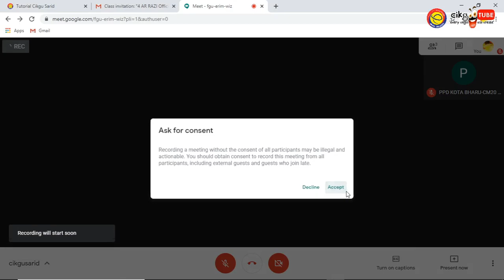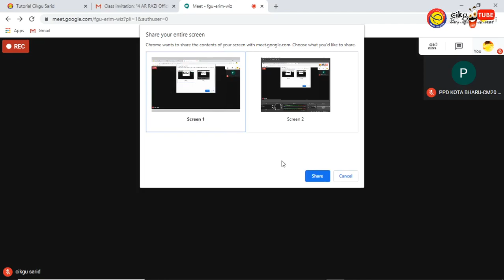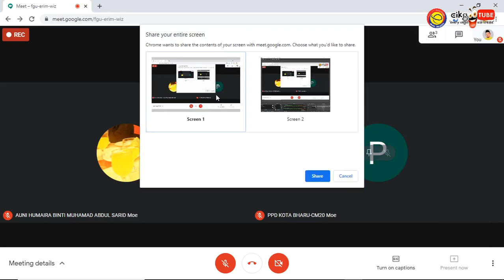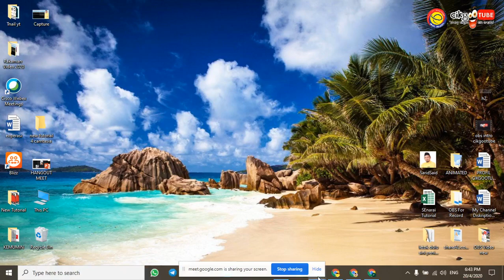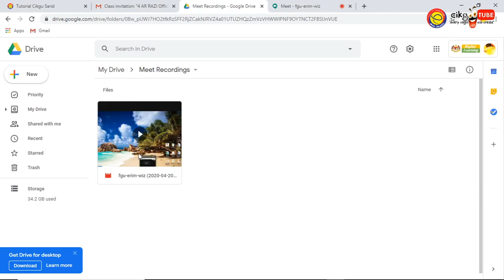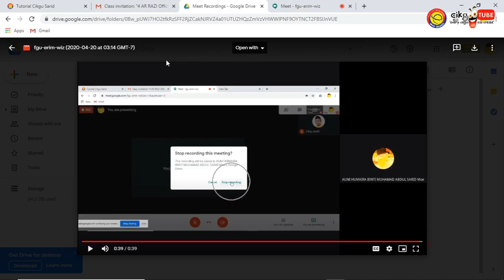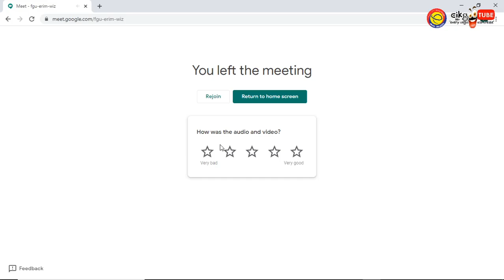Google Hangouts/ Meet : Ep 3 : Record Meeting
Google Hangouts/ Meet Tutorial
Ep 1:  Sign in gmail dan Create Meeting - Share Screen
Ep 2:  Join Meeting/ Class
Ep 3 : Record Meeting

5. KineMaster – Apps Video Editing -
13. eRPH -
14. Blogspot -
15. Digital Animation -
16. Pembinaan Sistem -
17. Android Apps -
18. Google Sites -
19. Teaching Tools -